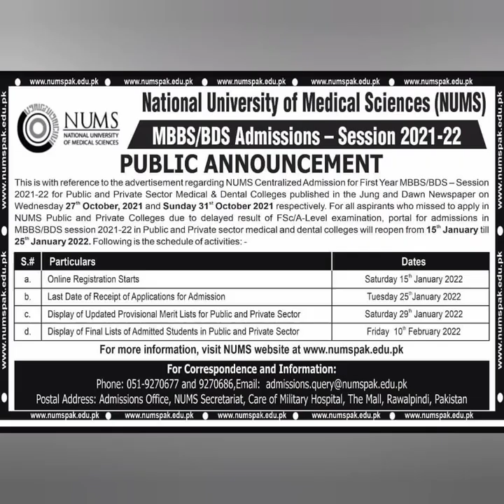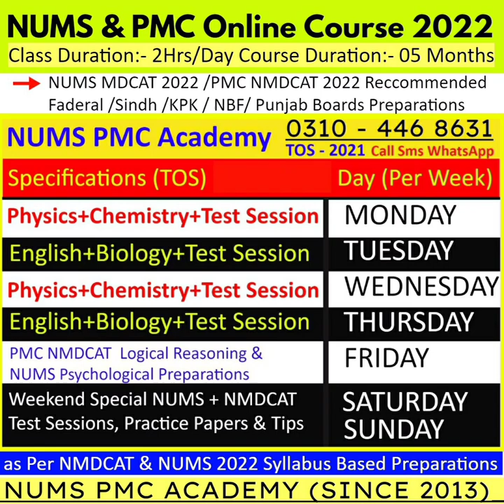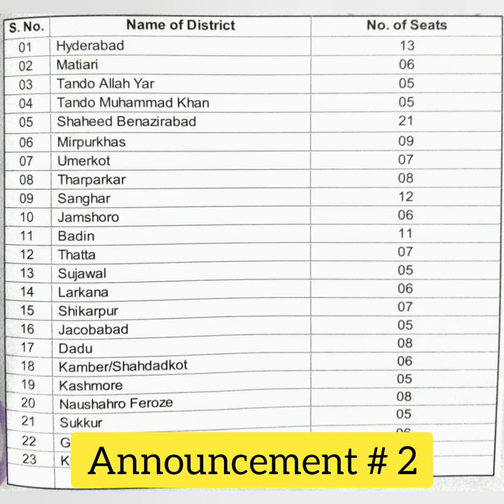Good News ✌️ ADMISSIONS OPEN/MBBS-BDS/Government Medical University/PMC Latest News/NUMS CMH 2022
TO APPLY FOR Peoples University of Medical and Health Sciences For Women (PUMHSW)

◉ NUMS PMC ACADEMY Course Schedule:-
11 am / 04 pm / 08 pm
◉ Course Table of Specifications:-
Physics, Chemistry, English, Biology, Logical Reasoning & Psychological Preparations.
{NUMS_2022 NMDCAT_2022}
  ◉[Repeater's & Fresher's Sessions]
➜ L-NMDCAT Session Features:
Long Study Session | Updated MDCAT Book 2022 | Bank of MCQ’s | Daily Lectures | Daily Test & Discussion | Affordable
✅ Online Test Sessions
◉ NUMS PMC ACADEMY ACHIEVEMENTS
• Pakistan's Largest & No.1 NMDCAT NUMS On-line Preparation Academy (SINCE 2013)
• اَنْ لَّیْسَ لِلْاِنْسَانِ اِلاّٰ مَا سَعٰی 🌸
"Man gets whatever he strives for" (The Quran 53:39)
~ NUMS NMDCAT 2021 Remarkable Achievements 🌟.
• 16,500+ Candidates Scored above 155+/210 (NMDCAT 2021)
• 18,700+ Candidates Scored above 130+/150 (NUMS 2021)
(Or) Call Sms Whatsapp at
NUMS & NMDCAT On-line Preparation

➪  Our Services | Products :-
➜ NUMS &  NMDCAT BOOK 2022.

 1) ~ AKU MDCAT BOOK 2022:-

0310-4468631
Or eMail